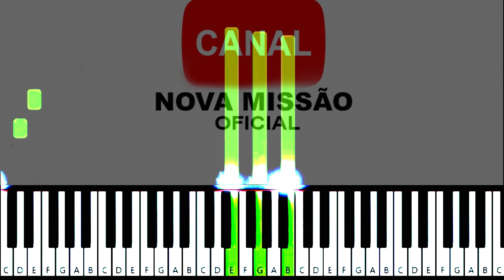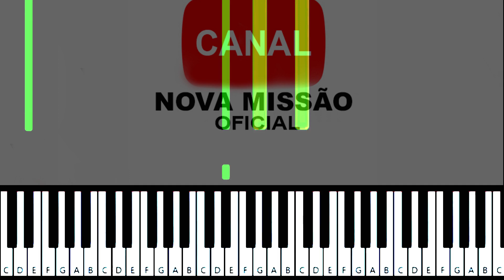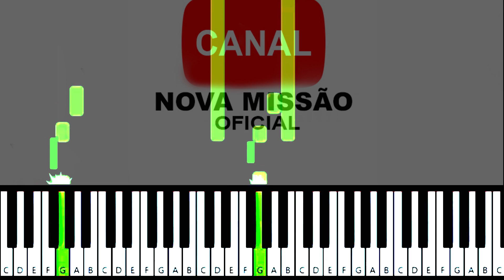Marquinhos Gomes - Ele Não Desiste de Você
Ele Não Desiste de Você Marquinhos Gomes Tutorial Teclado
Tutorial Ele Não Desiste de Você Marquinhos Gomes teclado
Aprenda a tocar Ele Não Desiste de Você Marquinhos Gomes

Teclado Piano e órgão com o tutorial
Ele Não Desiste de Você Marquinhos Gomes

 Aula para o iniciante:
Aprender como Tocar Teclado Piano de forma FÁCIL
Ele Não Desiste de Você Marquinhos Gomes cover teclado
Ele Não Desiste de Você Marquinhos Gomes cover piano
Ele Não Desiste de Você Marquinhos Gomes - Marquinhos Gomes
Ele Não Desiste de Você Marquinhos Gomes Teclados
Hino Ele Não Desiste de Você Marquinhos Gomes Piano
Hino Ele Não Desiste de Você Marquinhos Gomes Teclado
Hino Ele Não Desiste de Você Marquinhos Gomes
Piano Ele Não Desiste de Você Marquinhos Gomes Piano
Teclado Ele Não Desiste de Você Marquinhos Gomes
Ele Não Desiste de Você Marquinhos Gomes Tutorial
Ricardo Machado Vai Dar Tudo Certo Tutorial Teclado
Ele Não Desiste de Você Marquinhos Gomes Piano
Tutorial Ele Não Desiste de Você Marquinhos Gomes
Tutorial Piano Ele Não Desiste de Você Marquinhos Gomes
Como tocar Ele Não Desiste de Você Marquinhos Gomes
Como tocar Ele Não Desiste de Você Marquinhos Gomes no teclado
Ele Não Desiste de Você Marquinhos Gomes legendado
Cover Ele Não Desiste de Você Marquinhos Gomes
Mp3 Ele Não Desiste de Você Marquinhos Gomes
Ele Não Desiste de Você Marquinhos Gomes Tutorial Teclado Passo a Passo
Ele Não Desiste de Você Tutorial Teclado Passo a Passo
Hino Vai Ele Não Desiste de Você Marquinhos Gomes Tutorial Teclado Passo a Passo
Ele Não Desiste de Você Marquinhos Gomes Teclado Iniciante
Cover teclado Ele Não Desiste de Você Marquinhos Gomes
Ele Não Desiste de Você Marquinhos Gomes instrumental
Ele Não Desiste de Você Marquinhos Gomes dvd
Vai Dar Tudo Certo Ricardo Machado ao vivo
Como tocar O Hino Ele Não Desiste de Você Marquinhos Gomes Teclado
Como tocar O Hino Ele Não Desiste de Você Marquinhos Gomes
Como tocar O Hino Marquinhos Gomes Ele Não Desiste de Você
Como tocar O Hino Ele Não Desiste de Você Marquinhos Gomes no Teclado
Ele Não Desiste de Você Marquinhos Gomes Playback Letras
Playback Ele Não Desiste de Você Marquinhos Gomes com Letras
Cifras Ele Não Desiste de Você Marquinhos Gomes
Ele Não Desiste de Você Marquinhos Gomes Cifras
Hinos
Hinos 2024
gospel 2024
Louvores e Adoração 2024
Louvores 2024
Adoração 2024
Hinos Gospel
gospel
músicas gospel
melhores músicas gospel
Adoração